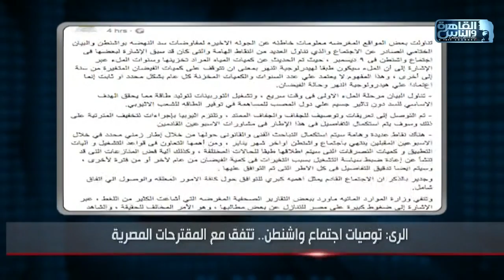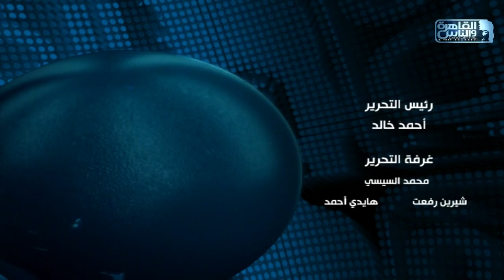نشرة منتصف الليل من القاهرة والناس 17 يناير 2020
نشرة القاهرة و الناس تنقل موجز من أهم الأخبار المحلية  يوميا على 4 نشرات منفصلة.
(نشرة السابعة و نشرة العاشرة و نشرة منتصف الليل و نشرة الواحدة صباحا).